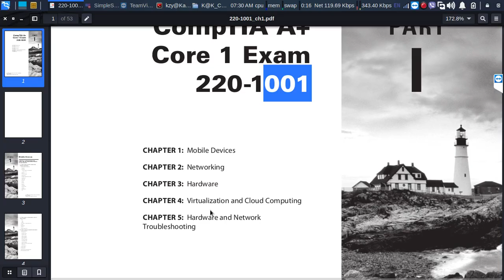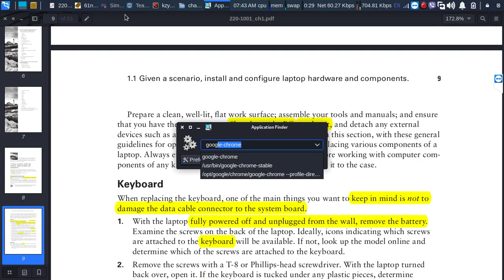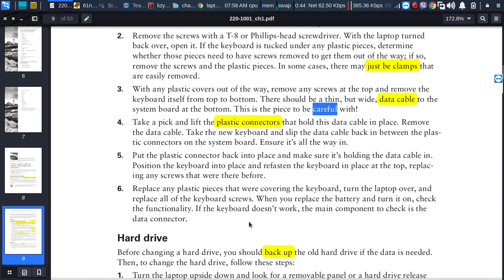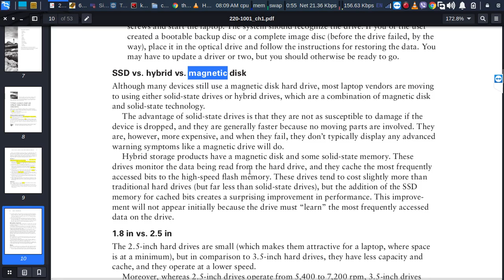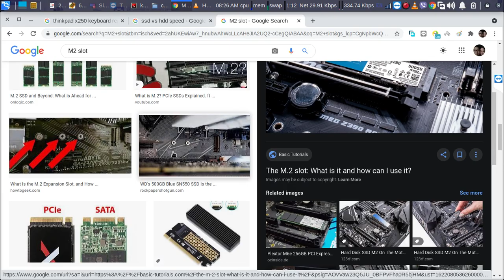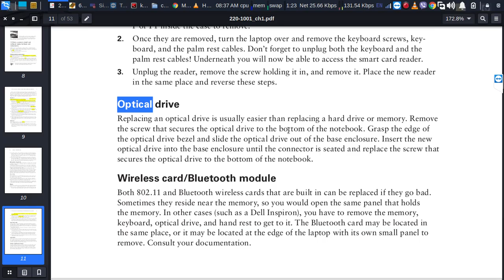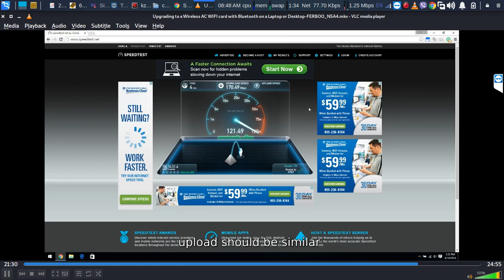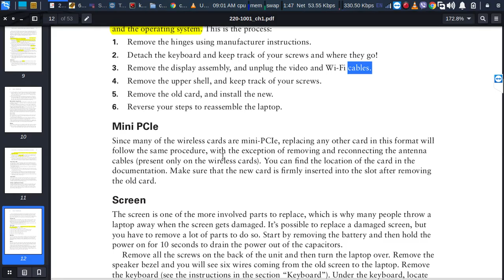ComTIA A+ ch 01 1